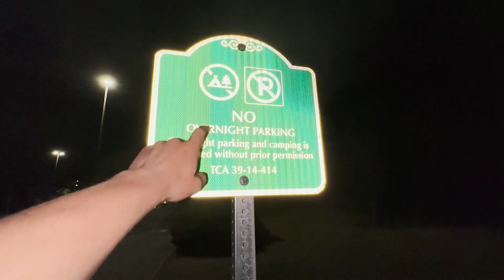My New FREE Office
I found a new spot for me to work and find deals!

Don't forget to save your money using Yotta savings and you can get 100 free tickets for a chance to win all the way up to $10 million. The more you save the more chances of winning their weekly prize.

Let's rise and build and inspire young leaders around the world